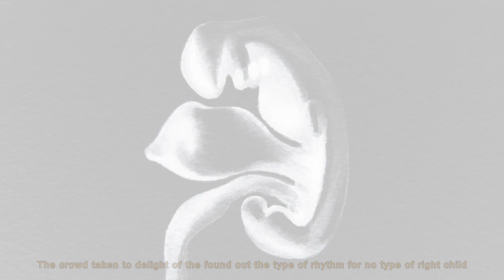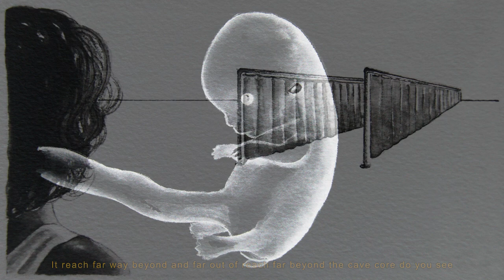Daniel Giorgi - The Fire (Music Video)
Created by Daniel Giorgi and Maria Grazia Carrara.

The drapes have been mistaken now
Born out to reveal the crowd
Mistaken by its own discretion
Born by its own intention to
Paradise lost and found
The crowd taken to delight of the found out
The type of rhythm for no type of right child
Luxurious with no drapes
In from the cavern and out of the way
Say, how you came to be how you came to see
From the black to white the deep duality
It reach far way beyond and far out of reach
Far beyond the cave core do you see
Do you see comfort in fire?

The fire

Business on a sleeping man's chest
Silence now in the name of respect
Silence now in the name of a code that
Came down from open holes in four walls
Have you been told of the fortune?
Or is it on you
Crown, gold
Fold, adorn
Stole, all
Came on your own
Woken by the rays of a day
Coming down down through the drapes
Down the walls then it cascade
In and out beyond the holes face
Fire is the only method in and out
Moving all the waves from the ceiling down, know about
Love, hate, death, repair the true terms
Deeper than the whispers coming out from the urns
Turn now and deceive your seemed fate
Turn now to see the drapes in a blaze
Haze, face the way in a rage
Hidden by the seams of a drapes face
Burn now, as the fire it earns
Burn now, as the fire it turns,
The question now if one should ever yearn for
Comfort in fire

The fire